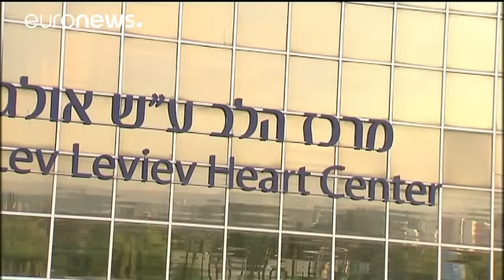Israele: stabili ma critiche le condizioni dell'ex presidente Shimon Peres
Restano serie le condizioni di Shimon Peres. L'ex presidente israeliano, 93 anni, è stato ricoverato martedì nell'ospedale Tel-Hashomer di Tel Aviv in seguito a un'emorragia cerebrale.

Nell'incontro con la stampa, per il bollettino medico mattutino, il direttore del centro medico Sheba ha escluso, almeno per le prossime ore, un intervento chirurgico.

"Questa mattina - ha detto Yitzhak Kreiss - Peres è stabile. In condizioni critiche ma stabili. Lo stiamo spostando nell'unità di terapia inten…